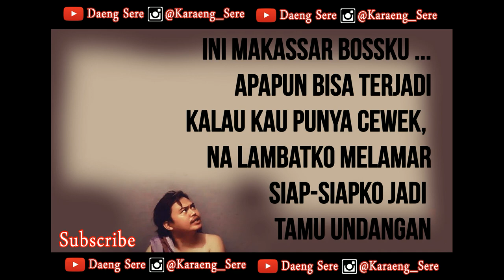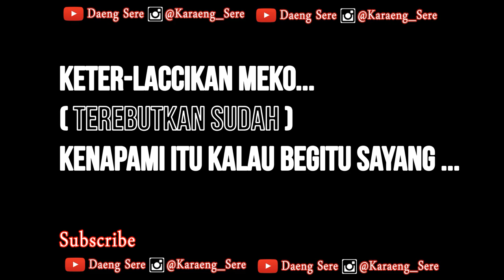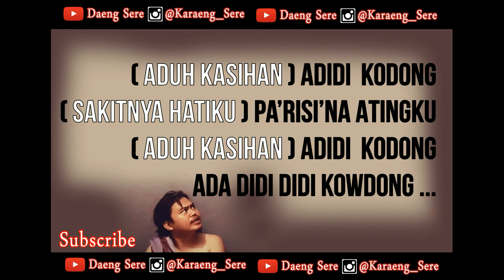Adidi Kodong ! ( Ini Makassar Bossku ) Ridho Jeka Ft. Ayu Rosta – LIRIK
Sebagai Mana Kita Ketahui " Uang Panaik" sering menjadi kendala bagi muda mudi untuk melangsungkan pernikahan di tanah suku bugis makassar, akibatnya banyak dari mereka yang tertunda keinginannya untuk melangsungkan pernikahan. dan tak jarang pula dari mereka harus merelakan kekasihnya dipersunting oleh orang lain karena alasan biaya.

Tapi disamping itu pula kita dapat melihat bagaimana kesungguhan seorang lelaki dalam mencari nafkah dikemudian hari dan bagaimana seorang wanita dalam menunggu kekasihnya pulang dengan tangan kosong atau dengan sebongkah berlian.

Ini Makassar Bossku !!!

Jangan Baper !!! Mungkin Allah Punya Rencana Lain, Diluar Sana Masih Banyak Pasangan Yang Mungkin Lebih Sempurna Dari Dia. Tetap Senyum Karena Tuhan Akan Memberikan Yang Terbaik Bagi Hambanya Yang Ikhlas :)